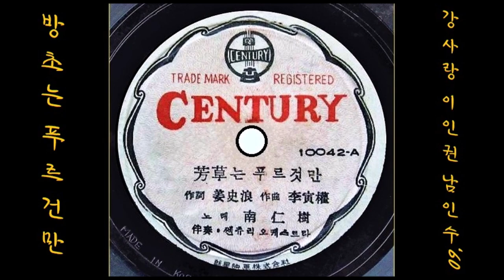방초는 푸르건만 1960 남인수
K-pop 남인수 1960 방초는 푸르건만, 강사랑 작사, 이인권 작곡
👌 가사

세세년년 방초는 푸르건마는
흐르는 세월 따라 변하는 건 인생인가
말없는 녹수청산 변함 없건만
무정타 서산낙일 막을 길 없구나

이화도화 해마다 다시 피건만
가면은 다시 못 올 그 이 봄이 청춘인가
덧없는 구십춘광 애달프건만
무정타 낙화유수 그지없이 섧구나

👍 앨범

이 노래는, SP [ 방초는 푸르건만／X그래도 좋아요(심연옥) ] [ 1960 센츄리 레코드 10042A/B ]에 실려 있는 노래입니다.